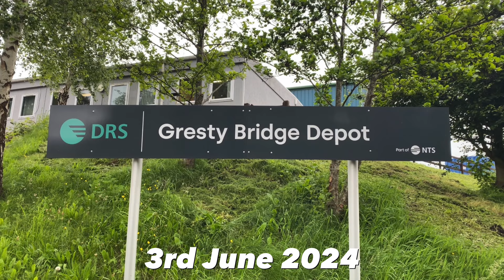Interesting Drone Viewing DRS Crewe Gresty Bridge Depot. How long B4 37425 & 37558 are Collected !!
Interesting insight of DRS Crewe Gresty Bridge Depot from the drone & ground level

3rd June 2024

Locomotives on shed during visit (Managed to see anyway) !!

37425
37558
68011
68021
88009
66433
68033
66434
68020
88002
68019
68028